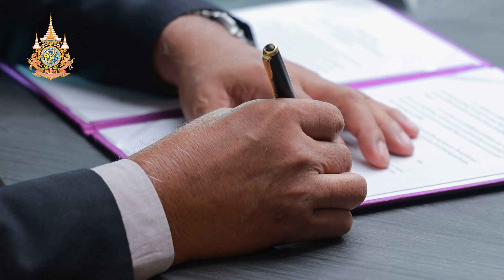PEA ร่วมมือเอกชนพัฒนาเทคโนโลยีระบบกักเก็บพลังงานแบตเตอรี่แรงต่ำ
การไฟฟ้าส่วนภูมิภาค ลงนามความร่วมมือกับ บริษัท ไอ ทู เอ็นเตอร์โพรซ์ จำกัด (มหาชน) และ บริษัท PiXii AS เพื่อศึกษาและดำเนินการนำระบบกักเก็บพลังงานด้วยแบตเตอรี่บนเสาไฟฟ้า มาใช้งานในระบบจำหน่ายแรงต่ำ และยกระดับศักยภาพระบบไฟฟ้าเพื่อรองรับการใช้ไฟฟ้าจากยานยนต์ไฟฟ้า (EV) และความผันผวนจากการผลิตไฟฟ้าจากแผงเซลล์แสงอาทิตย์บนหลังคา (Solar Rooftop)